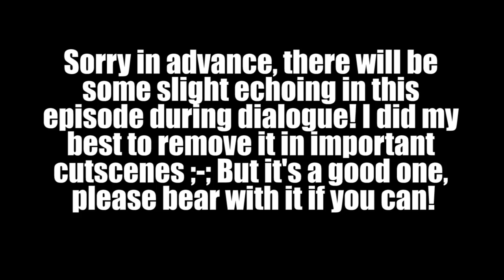Assassins Creed Odyssey [Part 17]: On a Cliff Overlooking the Past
Sorry about the video delays, it's been a crazy week or so :') But uh wow we definitely do more in this vid than I expected to!